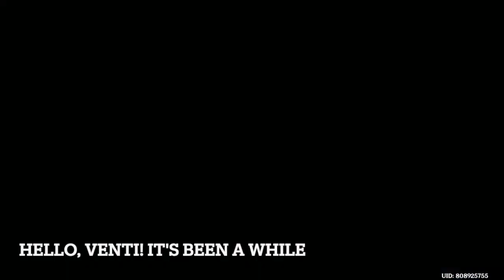Genshin Impact - WINDBLUME IN MONDSTADT + MINI GAMES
Enjoy my playthrough! (and sorry for the hiatus)